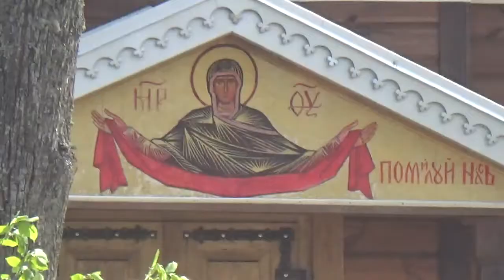TVG-9 Cerkiew w Zubaczach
Cerkiew pod wezwaniem Pokrowy (Wstawiennictwa Bogurodzicy) – prawosławna cerkiew parafialna w Zubaczach. Należy do dekanatu Kleszczele diecezji warszawsko-bielskiej Polskiego Autokefalicznego Kościoła Prawosławnego.

Cerkiew wzniesiono w 1895, w miejscu poprzedniej, która spłonęła. Konsekracja nowej świątyni miała miejsce 1 października 1896. Budowla drewniana, o konstrukcji zrębowej, orientowana, zbudowana na planie krzyża łacińskiego, z bocznymi ramionami zamkniętymi prostokątnie. Nawa na planie kwadratu. Od zachodu prostokątna kruchta. Prezbiterium mniejsze od nawy, zamknięte prostokątnie, z dwiema bocznymi zakrystiami. Dachy cerkwi blaszane. Nad kruchtą wieża zwieńczona ostrosłupowym hełmem. Nad nawą ośmioboczna wieża zwieńczona cebulastą kopułą. Obok cerkwi dzwonnica (wzniesiona również w 1895) – wolnostojąca, drewniana, zbudowana na planie kwadratu.

Cerkiew i dzwonnicę wpisano do rejestru zabytków 7 lutego 2001 pod nr A-19